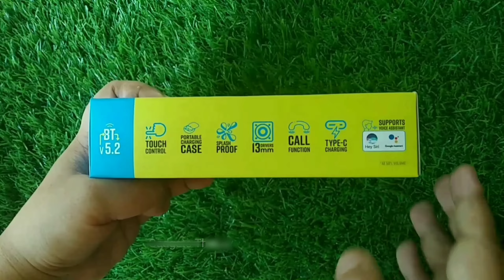Zebronics Zeb Pods 1 Unboxing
This is an ASMR unboxing of Zebronics Zeb Pods 1 Earbuds.